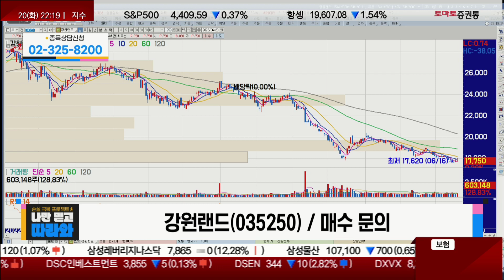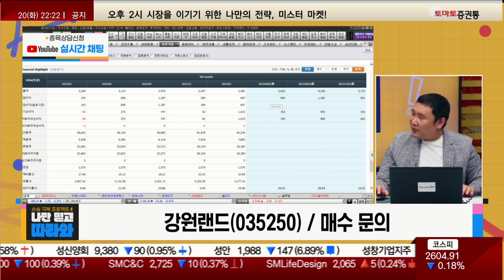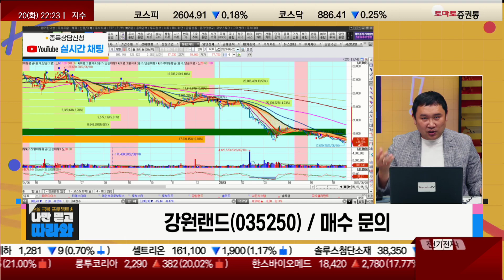대중관계 개선과 카지노 실적 성장(feat. 파라다이스) / 강원랜드(035250) [김민준 전문가_나만 믿고 따라와]